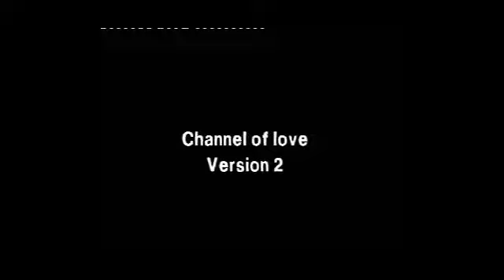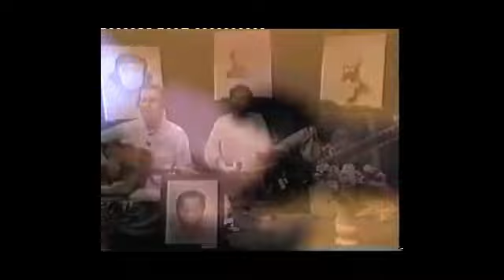DU BIST UNSTERBLICH (Folge 3) Aber nicht wenn Du so weiter machst!